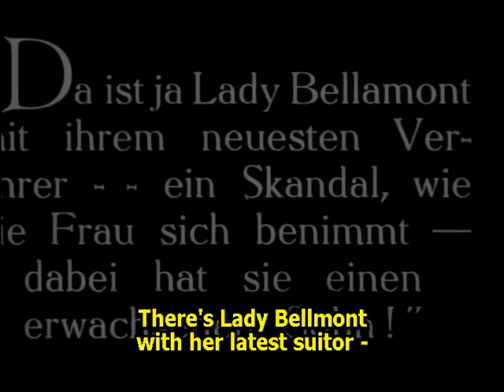The Three Passions 1928 - Alice Terry, Iván Petrovich (Rex Ingram) ⚡ UPGRADE ⚡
Rare british Silent film.
⚡Correct speed - Upgrade Quality⚡

редкие фильмы
희귀 한 영화
أفلام نادرة
レア映画

字幕：英語、スペイン語、ポルトガル語